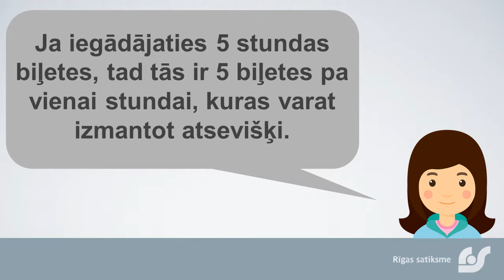Stundas biļešu izmantošana